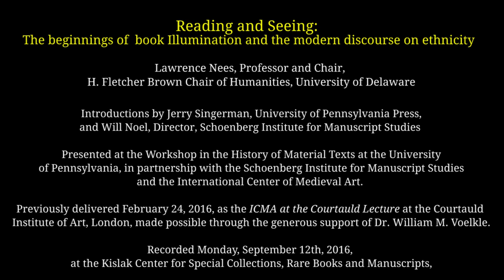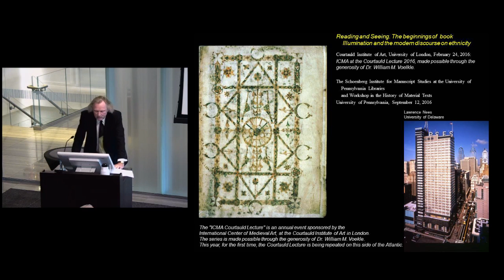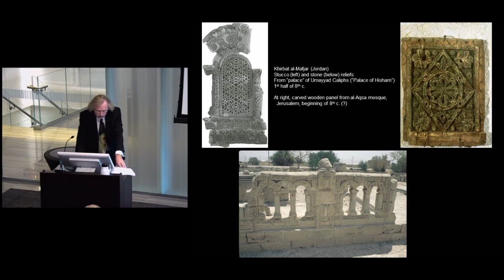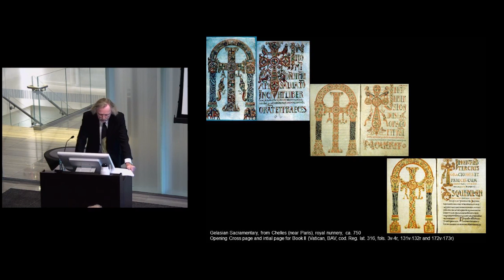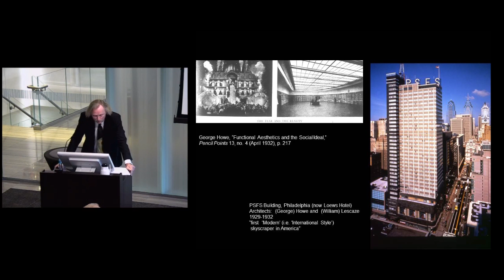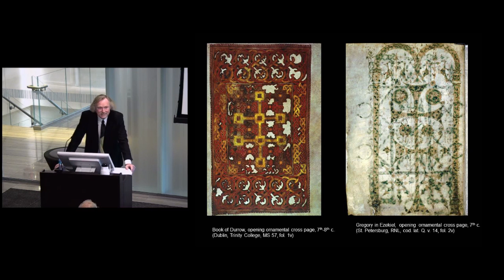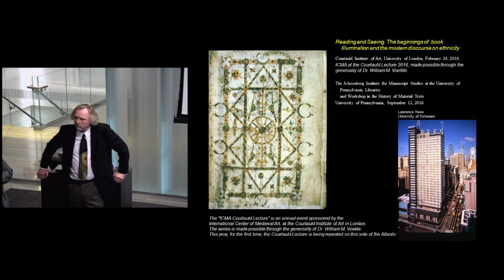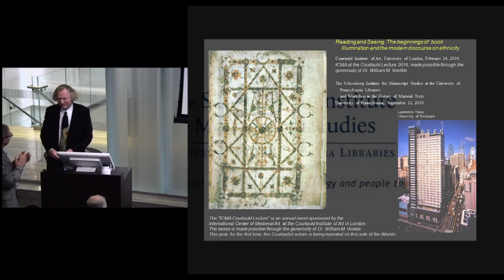Reading and Seeing: a lecture by Larry Nees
Reading and Seeing: The Beginnings of Book Illumination and the Modern Discourse on Ethnicity.
Lawrence Nees, Professor and Chair, H. Fletcher Brown Chair of Humanities, University of Delaware
Introductions by Jerry Singerman, University of Pennsylvania Press, and Will Noel, Director, Schoenberg Institute for Manuscript Studies
Presented at the Workshop in the History of Material Texts at the University of Pennsylvania, in partnership with the Schoenberg Institute for Manuscript Studies and the International Center of Medieval Art.
Previously delivered on February 24, 2016, as the ICMA at the Courtauld Lecture at the Courtauld Institute of Art, London, made possible through the generous support of Dr. William M. Voelkle.
Recorded Monday, September 12th, 2016, at the Kislak Center for Special Collections, Rare Books and Manuscripts.